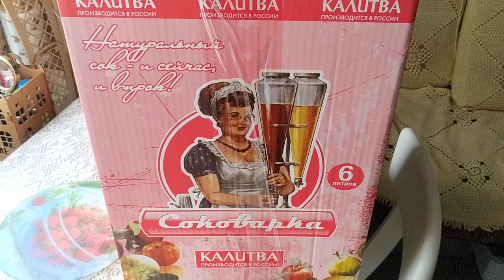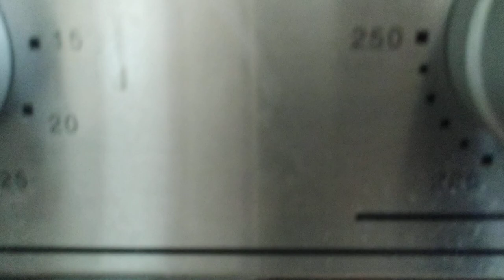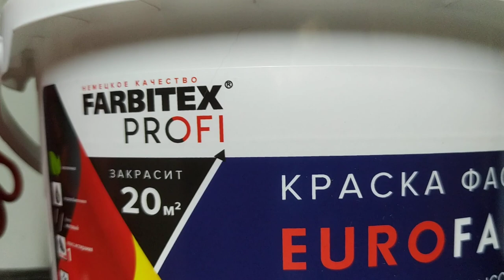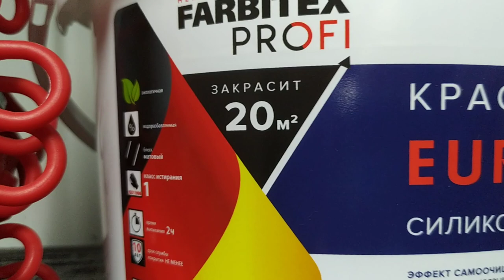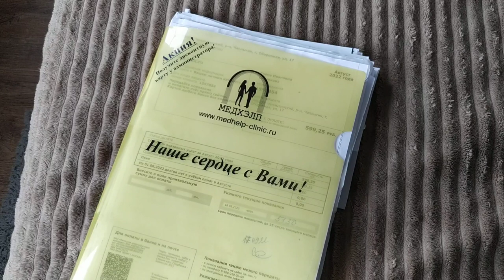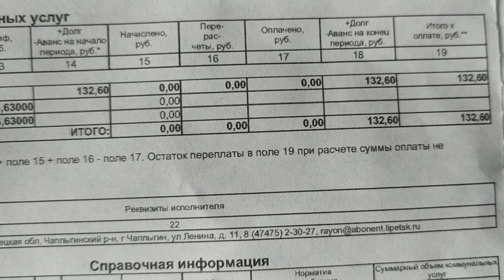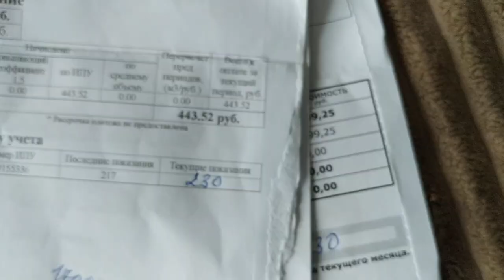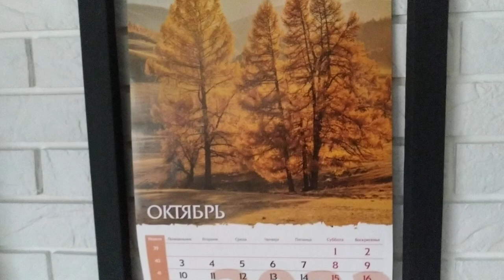Сколько я плачу за коммуналку 🏠? Сок и мармелад Дела хозяйские Своими руками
Сколько я плачу за коммуналку ?Дела хозяйские Своими руками ЕленаСитникова Платье "Шанель " Кардиган "Восток" Платье "Золотое" Джемпер "МИРАЖ" Мужской джемпер "Подарок" А вы подписались на мой канал ?